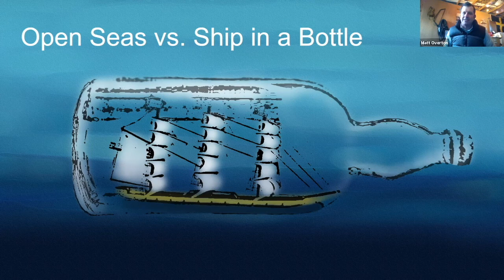Open Seas for YM or a Ship in a Bottle?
Innovation, Imagination, and Frustration: New Directions for Youth Ministry with Rev. Matt Overton, March 3, 2021. This clip is about open seas for YM or a ship in a bottle?